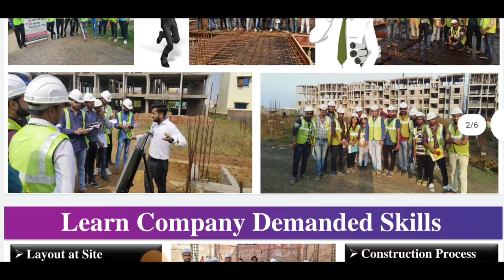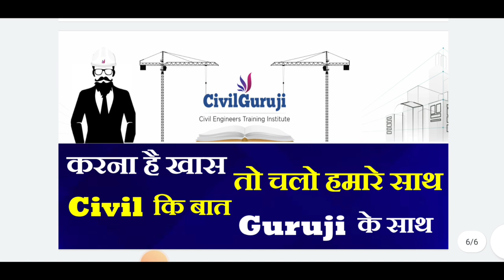Field Training for civil Engineers | 65% fee after Job | what skills required for Job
Apply

10 Most watched Video of  ( CIVIL SITE VISIT )

yr

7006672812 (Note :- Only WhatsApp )